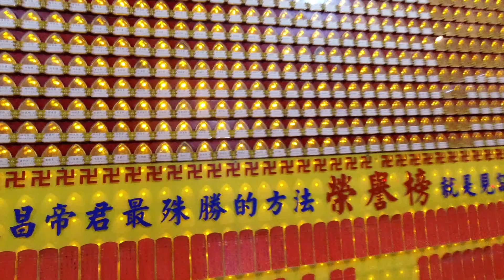РУССКИЕ НА ТАЙВАНЕ. ТАЙСКАЯ КАФЕШКА. ДАОСИСТСКИЙ ХРАМ. НОВЫЙ МАНИКЮР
Кафе 帕泰padthai
801高雄市前金區成功一路333號